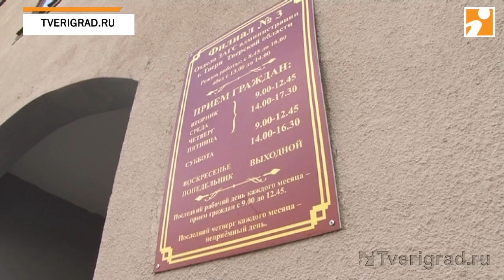Горько! В Твери играют свадьбы в антураже траншей и ржавых труб